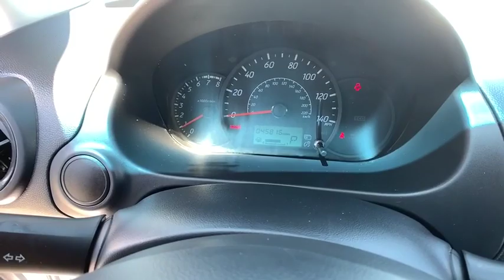2017 Mitsubishi Mirage Reno, Carson City, Northern Nevada, Roseville, Folsom, NV A6659B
Silver Used 2017 Mitsubishi Mirage available in Reno, Nevada at Nissan of Reno. Servicing the Carson City, Northern Nevada, Roseville, Folsom, NV area.